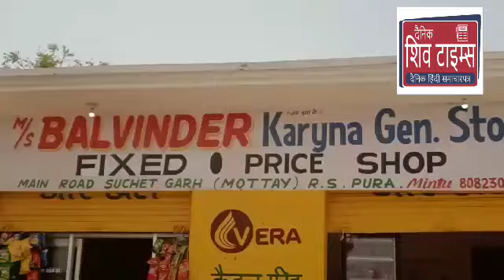आर एस पुरा, 9 जून! आर एस पुरा- सुचेतगढ़ मार्ग पर पड़ते गांव मोटे मुख्य मार्ग पर सरपंच ओंकार सिंह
आर एस पुरा, 9 जून! आर एस पुरा- सुचेतगढ़ मार्ग पर पड़ते गांव मोटे मुख्य मार्ग पर सरपंच ओंकार सिंह की अध्यक्षता में वीरवार को मीठे तथा ठंडे पानी की छबील लगाई गई जिसमें राहगीरों को गर्मी के मौसम में राहत दिलाने का काम किया गया! इस मौके पर बीडीसी चेयरमैन आरएस पुरा तरसेम लाल शर्मा मुख्य रूप से उपस्थित रहे जिन्होंने राहगीरों को पानी पिला कर इस छबील की शुरुआत करवाई जबकि इसके अलावा क्षेत्र के कई गणमान्य लोग भी इस मौके पर मौजूद रहे! इस मौके पर सरपंच सरदार ओंकार सिंह ने कहा कि गर्मी के मौसम को देखते हुए यहां पर मीठे तो ठंडे पानी की छबील लगाई गई है और गर्मी के मौसम को देखते हुए आने वाले दिनों में भी इस छबील को लगाया जाएगा! इस मौके पर बीडीसी चेयरमैन तरसेम लाल शर्मा कहा कि सरपंच ओंकार सिंह समय-समय पर अपनी सामाजिक जिम्मेदारी को निभाते हुए इस तरह के कार्यों को अंजाम देते हैं जिससे लोगों को राहत मिलती है! उन्होंने कहा कि कुछ दिन पहले भी सरपंच द्वारा ठंडे पानी की छबील लगाई गई थी और आज फिर से उनके द्वारा इससे पुण्य के काम को किया जा रहा है! उन्होंने कहा कि प्यासे को पानी पिलाने से बड़ा कोई पुण्य नहीं है! इस मौके पर मनमोहन चौधरी, मिंटू पजाल, घोषा चौधरी, राजकुमार सहित अन्य लोग भी मौजूद रहे!